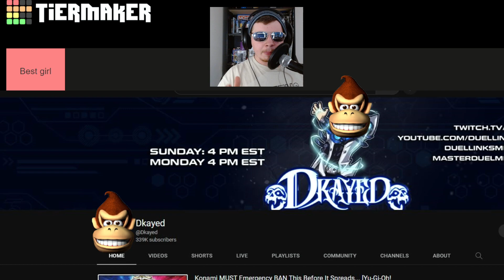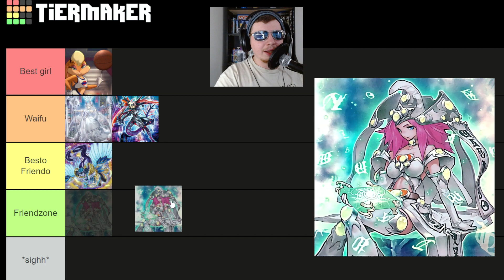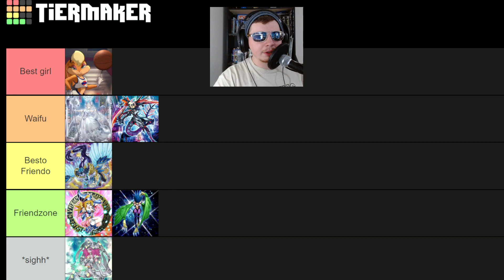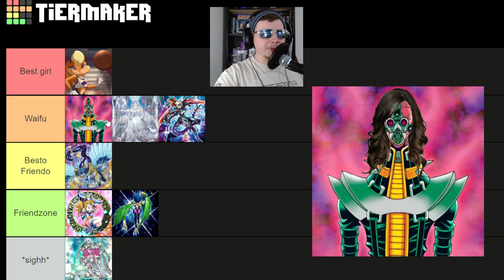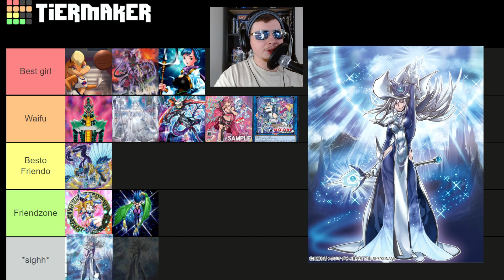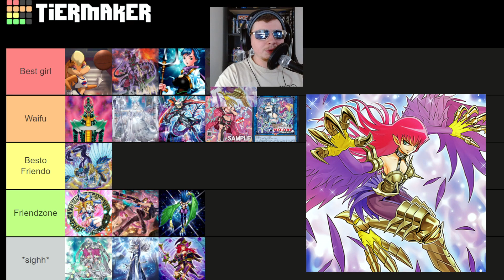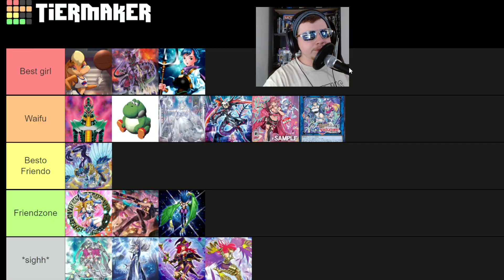WHO IS *BEST GIRL*? Yu-Gi-Oh! Waifu Tier List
yes I lost a bet and that's why I had to make this video. No I don't regret it... too much..